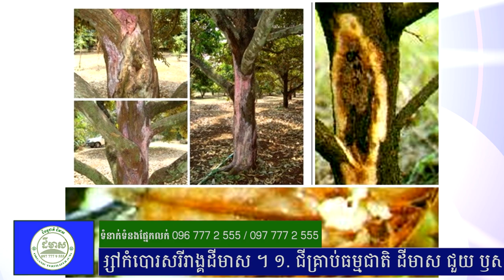ជីធម្មជាតិ ដីមាស | វិធីសាស្ត្រកែបញ្ហាលើដំណាំទុរេន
ប្រធានបទ៖ វិធីសាស្ត្រកែបញ្ហាលើដំណាំទុរេន
ផ្ដល់បច្ចេកទេសដោយ៖ លោកគ្រូ សូ សុវណ្ណរិទ្ធ
☎ទំនាក់ទំនង៖
- ផ្នែកបច្ចេកទេសៈ 𝟎𝟕𝟔 𝟕𝟕𝟕 𝟗 𝟓𝟓𝟓 / 𝟎𝟗𝟔 𝟕𝟕𝟕 𝟗 𝟓𝟓𝟓 / 𝟎𝟗𝟕 𝟕𝟕𝟕 𝟗 𝟓𝟓𝟓
- ផ្នែកទីផ្សារ៖ 𝟎𝟕𝟏 𝟕𝟕𝟕 𝟑 𝟓𝟓𝟓 / 𝟎𝟗𝟔 𝟕𝟕𝟕 𝟑 𝟓𝟓𝟓 / 𝟎𝟗𝟕 𝟕𝟕𝟕 𝟐 𝟓𝟓𝟓